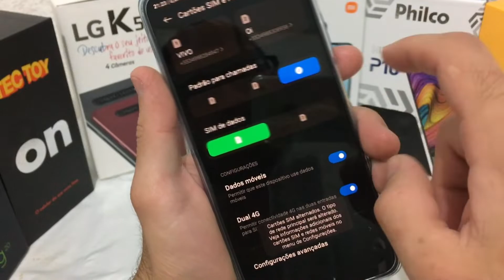ESCOLHER SIM (CHIP) DE DADOS MÓVEIS - REDMI NOTE 11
Vou mostrar nesse vídeo como escolher o sim (chip) de dados móveis no redmi note 11